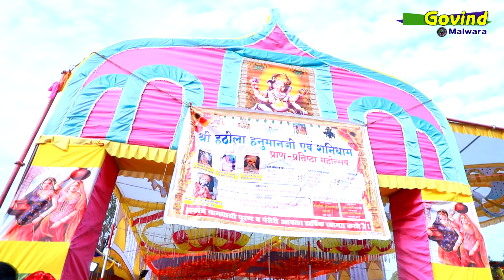हठीला हनुमानजी और शनिधाम पुरण पंसेरी सरहद जल यात्रा कार्यक्रम 12 फरवरी 2024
laxman sen govind studio
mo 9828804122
video by Laxman sen Malwara